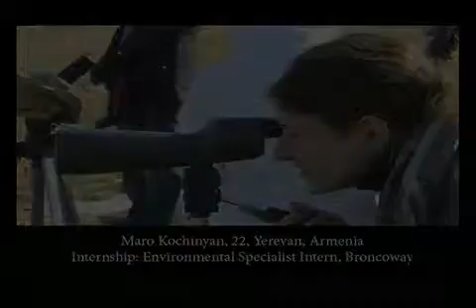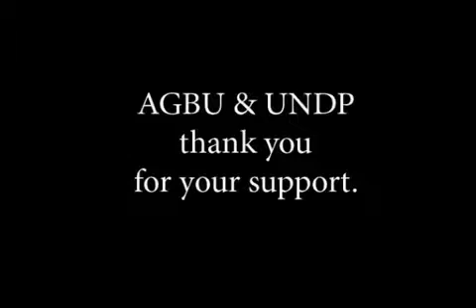AGBU-UNDP Armenia Youth Career Trail project.mp4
Working in cooperation with the United Nations Development Program (UNDP), The AGBU-United Nations Special Interest Group hosted its first benefit reception on July 24, 2008 at the UN headquarters in New York. The reception raised funds for the UNDP Youth Career Trail Project, which seeks to mitigate youth unemployment in Armenia by partnering recent college graduates with leading host organizations through a six-month paid internship program. More than one hundred guests, including AGBU and UN dignitaries, attended the reception.